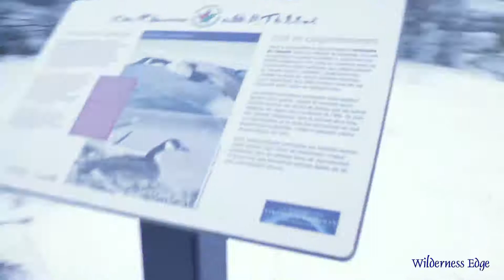Hike to red cabin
Our hike to red cabin.  That smell of the pine trees in the air.  It was just a perfect day for taking a walk. There is so many trails in the area, and it was just the right temperature as well.  Joel was our guide, he knows these trails like the back of his hand.  It was about 5km to where we were walking and every step we were looking for something special.  When we got there we had the whole cabin to ourselves.  We were excited... we brought our own snacks and looked forward to the fire that was coming. Steve gathered some wood and Joel was in charge of getting the fire going.  It was a great day at the red cabin.